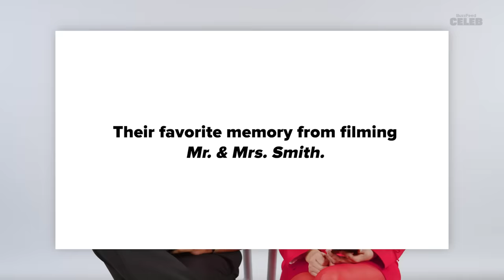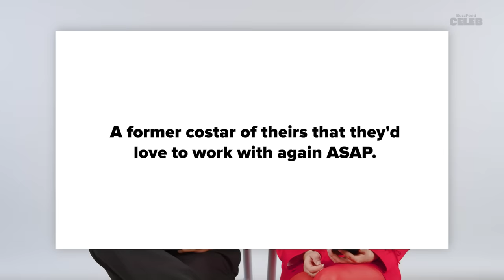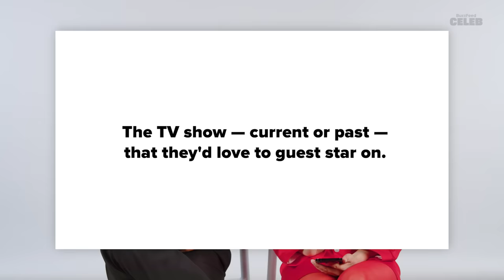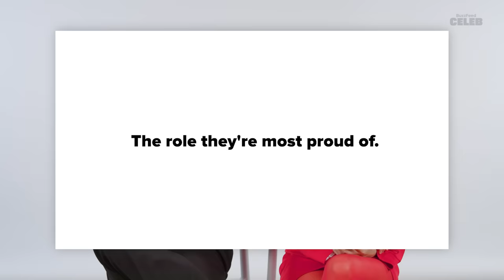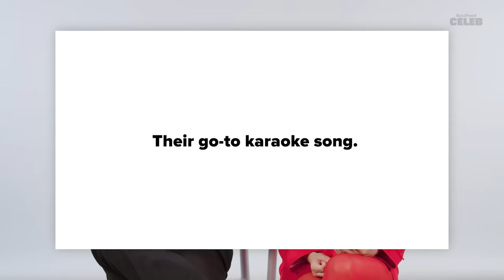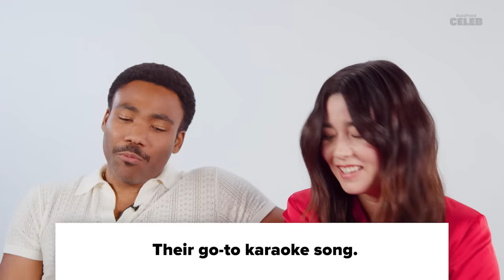Donald Glover And Maya Erskine Take The Co-Star Test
To celebrate their new series “Mr. & Mrs. Smith,” we had Donald Glover and Maya Erskine take a quiz to find out how well they really know each other. Who’s the most famous person in their contacts? Do they know each other’s “Roman Empire”? What’s the last text they sent each other? Check out the video now!

MUSIC
SFX Provided By AudioBlocks

STILLS
/BuzzMoji
2024 Sundance Film Festival - "Presence" Premiere
Matt Winkelmeyer/Getty Images
The City Of Las Vegas Honors Usher During Special Presentation
Celebrity Sightings In New York City - September 12, 2023
James Devaney/Getty Images
taiwanese popcorn chicken with fried basil
bonchan/Getty Images
A glass of bubble milk tea isolated on white background with clipping path.
Urvashi9/Getty Images
Recording Academy Los Angeles Chapter Grammy Nominee Celebration
Gilbert Flores/Getty Images
bubble tea with milk and tapioca pearls
ugurv/Getty Images
Mango Bubble Tea Smoothie
LauriPatterson/Getty Images

Video Camera Frame Viewfinder Overlay on Green Chromakey Background. Template. 4K Video
PeterPencil/Getty Images
Fire Cartoon Wildfire Small to Big Step Animation Hand Drawn.
Pwat Khantikittikul/Getty Images